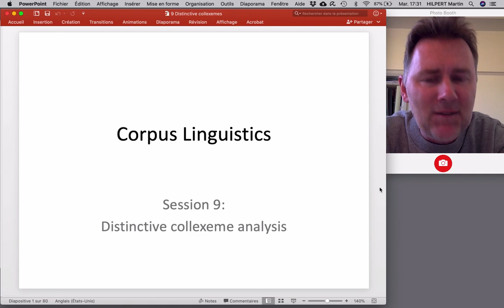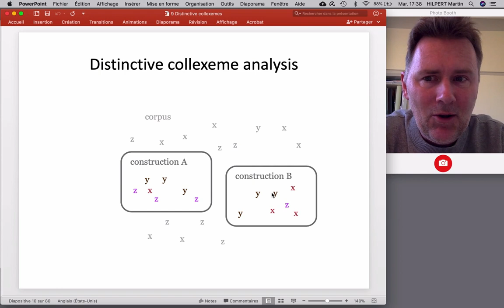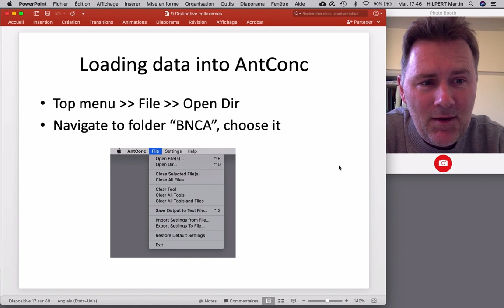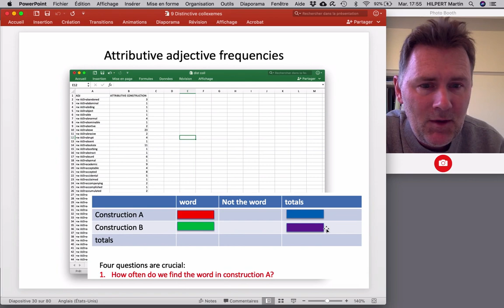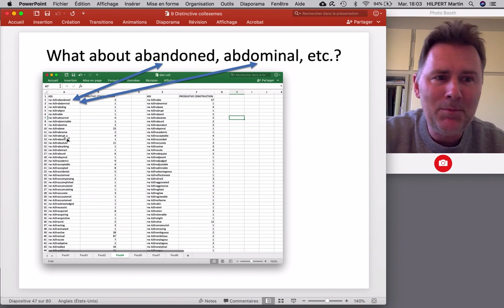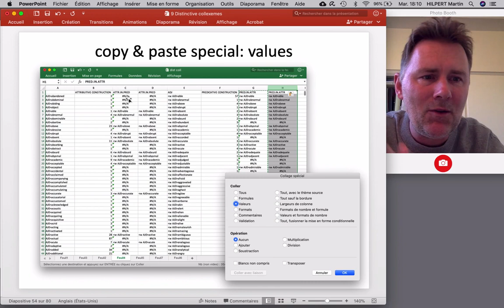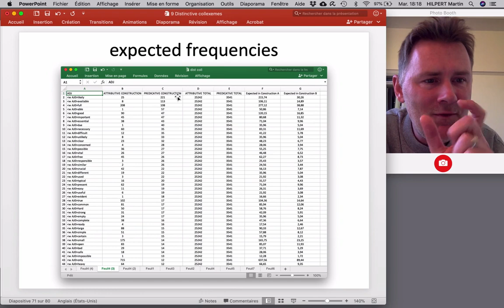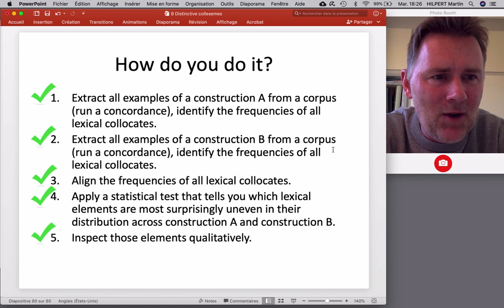Distinctive Collexeme Analysis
This video explains how to run a distinctive collexeme analysis. This is a beginner's guide. All you need is a concordance program (such as AntConc) and a spreadsheet software (such as Excel). If you want to follow the step-by-step instructions in the video, download the following materials: